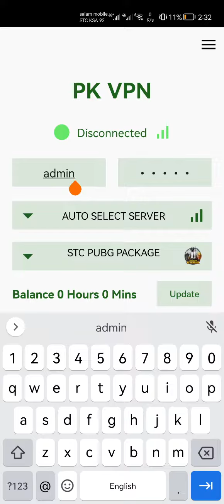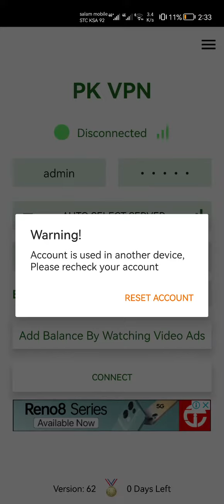pk vpn update plystore 23/09/2022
Video from irfan